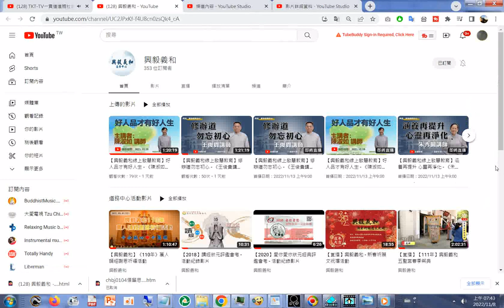分享 興毅義和 - YouTube.html20221108#歡迎按讚分享訂閱 本頻道影片版權開放 youtube